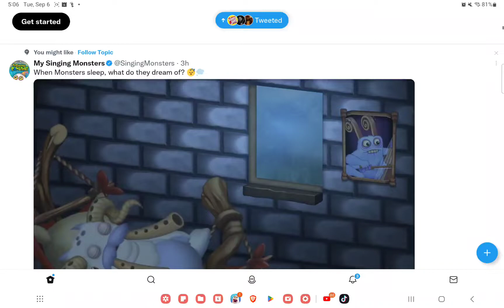NEW ISLAND TOMORROW OMG